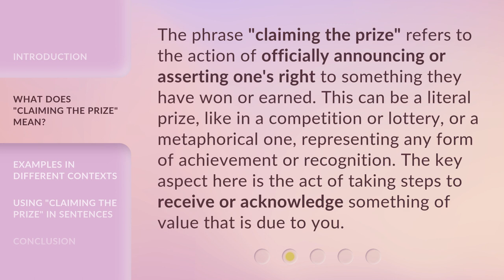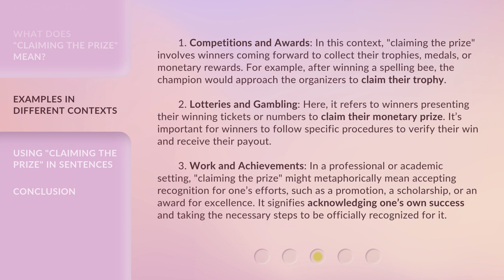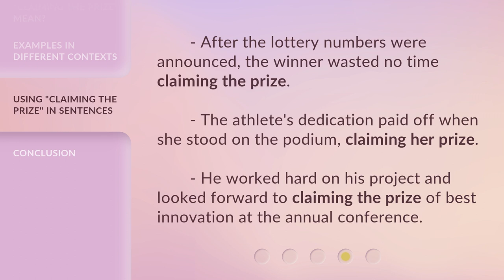Understanding "Claiming the Prize": A Guide for English Learners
Cracking the Code: A Guide to 'Claiming the Prize' for English Learners • Unlock the secrets of 'Claiming the Prize' with this essential guide for English learners. Learn how to navigate and understand this complex concept with ease.

00:00 • Introduction - Understanding "Claiming the Prize": A Guide for English Learners
00:34 • What Does "Claiming the Prize" Mean?
01:02 • Examples in Different Contexts
02:02 • Using "Claiming the Prize" in Sentences